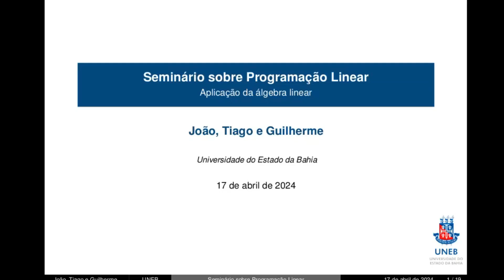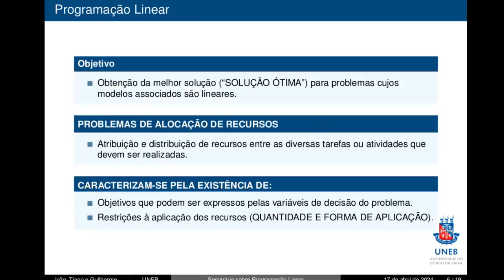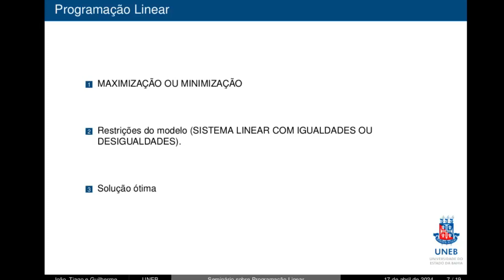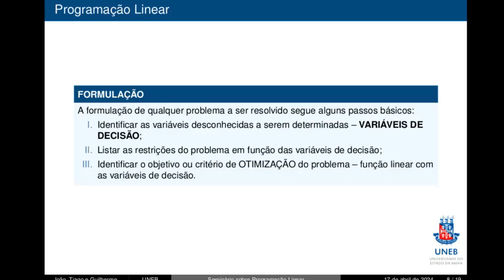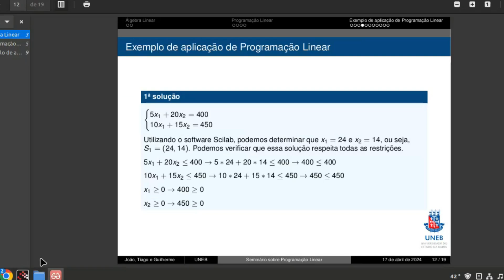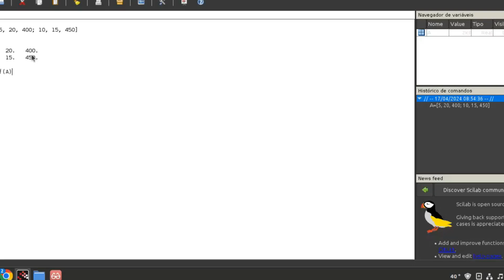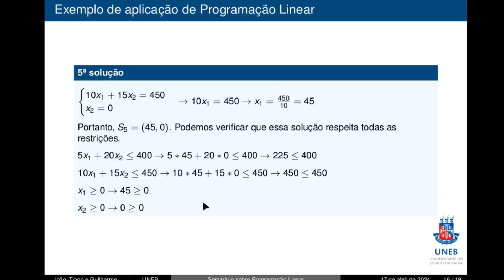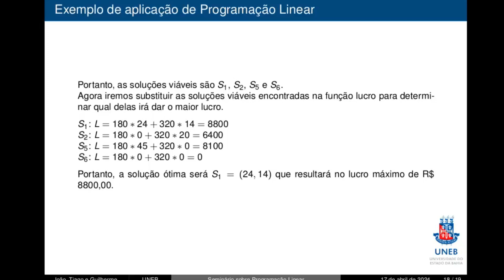Álgebra Linear : Aplicação em Programação linear (SCILAB e Seminário)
Euipe
Guilherme Souza Lopes
João Vinícius Barbalho Duarte
Tiago Damasceno Da Cruz